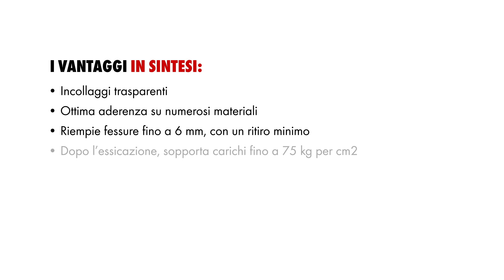Adesivo istantaneo Klebfix 2K | Würth Italia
Klebfix 2K (art. 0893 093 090) è un adesivo cianoacrilato bicomponente, trasparente, riempitivo e flessibile. Il nostro adesivo istantaneo è adatto per un impiego universale e garantisce un'eccellente adesione su un’ampia varietà di superfici.

Le caratteristiche del nostro adesivo strutturale Klebfix 2K:
- incollaggio praticamente trasparente su PMMA
- elevata capacità di riempimento degli spazi vuoti con restringimento minimo
- forte adesione iniziale
- lavorabile
- altissimo livello di adesivo forza (capacità di carico fino a 75 kg/cm2 dopo l’indurimento)
- consistenza gelatinosa (può essere utilizzato anche su superfici verticali)
- facile da usare (viene fornito in una pratica siringa e non richiede l'utilizzo di una pistola)

Il filmato ha una finalità di mera presentazione commerciale del prodotto Würth e non rappresenta un video tecnico sulle modalità di utilizzo dell’articolo testato e recensito. Würth S.r.l. declina ogni e qualsiasi responsabilità per danni derivanti da un errato utilizzo del prodotto, avvenuto basandosi esclusivamente sulla visione del video dimostrativo. Per un corretto utilizzo del prodotto, Würth S.r.l. rimanda pertanto al contenuto delle schede informative, tecniche e di sicurezza allegate e/o stampate e/o riportate sul prodotto stesso o nel sito Würth al seguente indirizzo